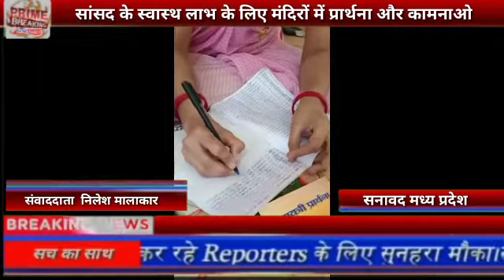SANAWAD#सांसद के स्वास्थ लाभ के लिए मंदिरों में प्रार्थना और कामनाओ का दौर